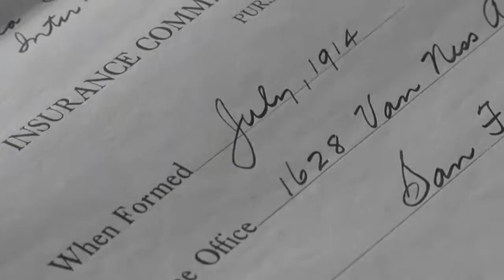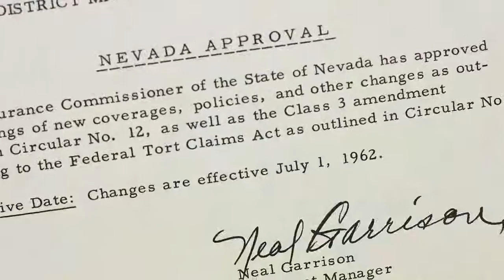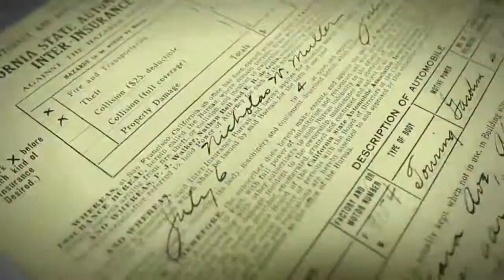AAA History Video